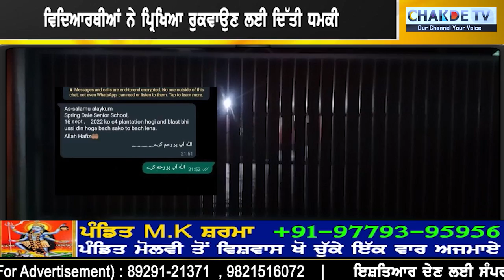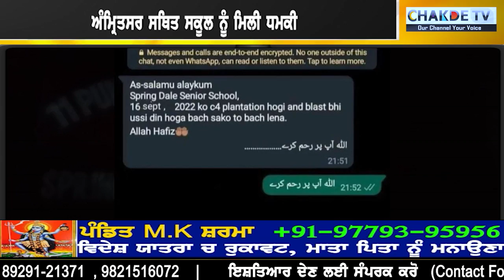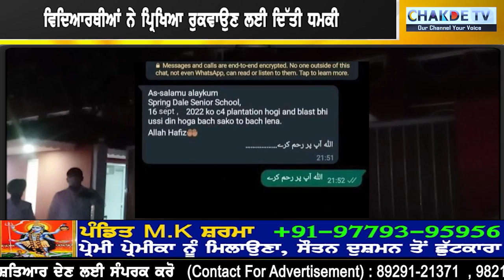ਅੰਮ੍ਰਿਤਸਰ ਦੀ ਬੰਬ ਵਾਲੀ ਖ਼ਬਰ 'ਚ ਨਵਾਂ ਮੋੜ.... ਆਹ ਦੇਖੋਂ ਪੁਲਿਸ ਨੇ ਕਿਸਨੂੰ ਚੁੱਕਿਆ?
ਅੰਮ੍ਰਿਤਸਰ ਦੀ ਬੰਬ ਵਾਲੀ ਖ਼ਬਰ 'ਚ ਨਵਾਂ ਮੋੜ
ਆਹ ਦੇਖੋਂ ਪੁਲਿਸ ਨੇ ਕਿਸਨੂੰ ਚੁੱਕਿਆ?